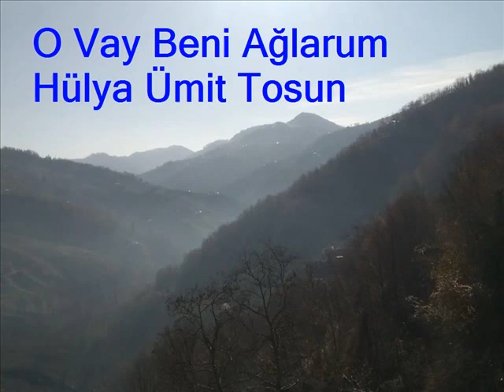TDD O Vay Beni Aglarum Hülya Ümit Tosun